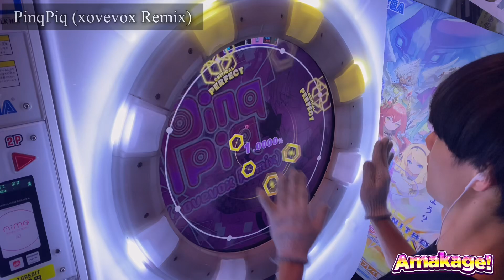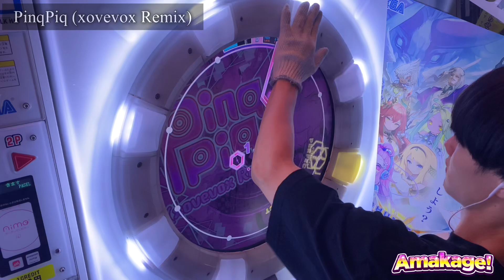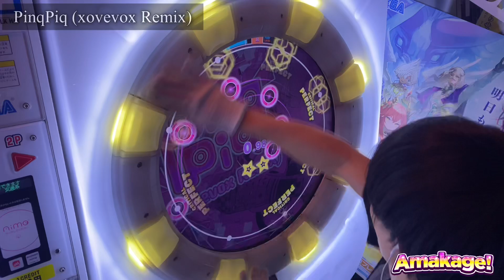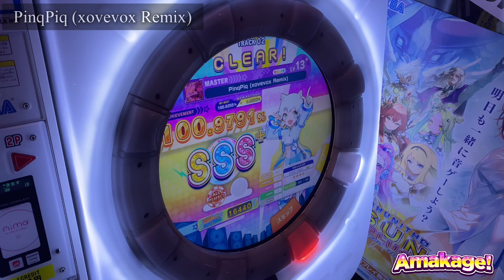【maimaiでらっくす】PinqPiq (xovevox Remix) でらっくす譜面 MASTER ALL PERFECT 【直撮り】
まさかのPinqPiqにRemix！オシャレな感じで好き！
譜面はリズムが難しいから、覚えるの大変だけど動きが面白い。

60fps対応しております！